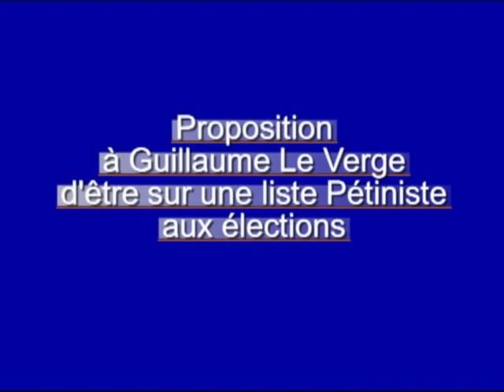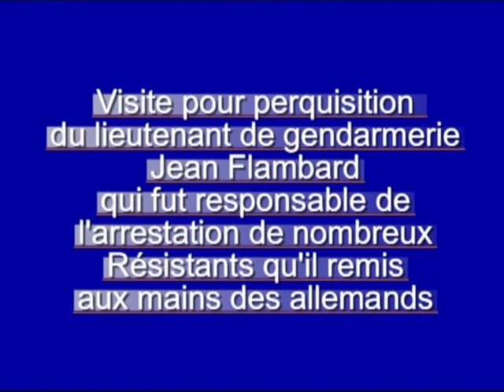guillaume le verge 2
ANACR Guillaume Le Verge commandant Denis